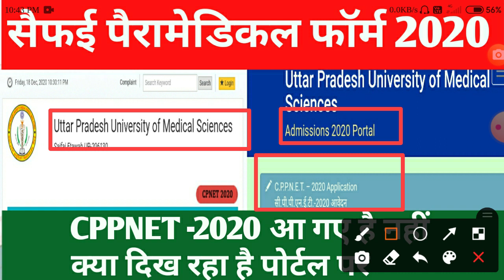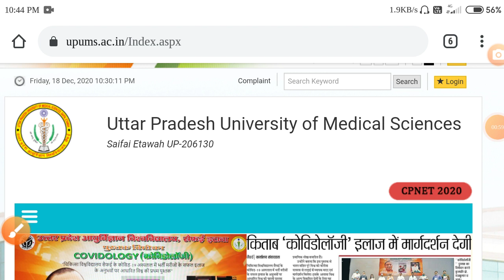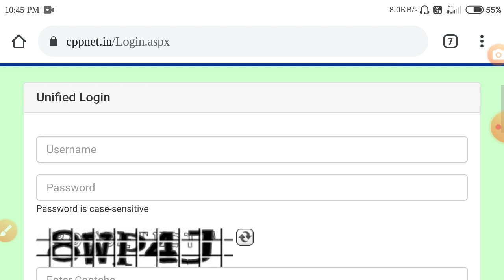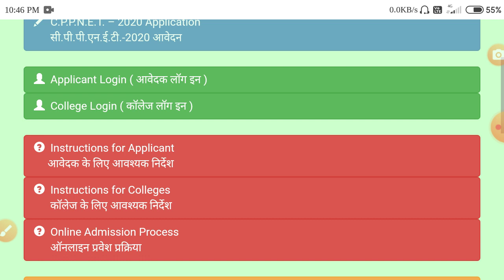Saifai paramedical form 2020/ CPNET -2020 UPUMS Form